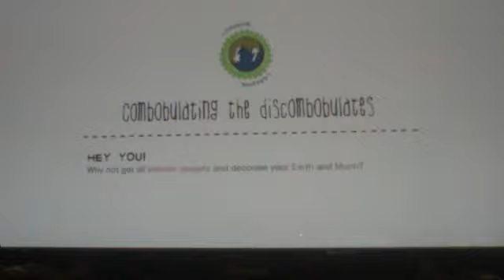LBP2 Bloopers Ep. 2: Sackboy constapation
Is sackboy really constapated?